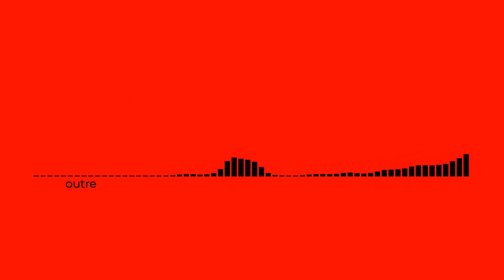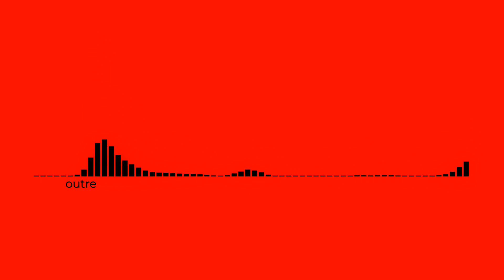outre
More beats on Instagram and Soundcloud
or to purchase this beat on beatstars ⬇